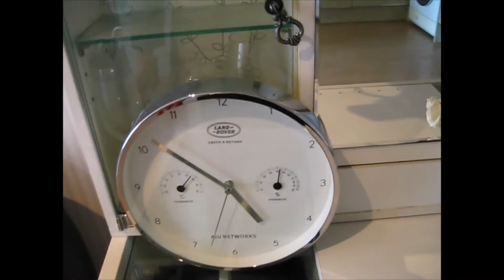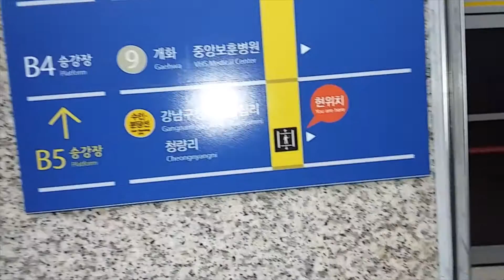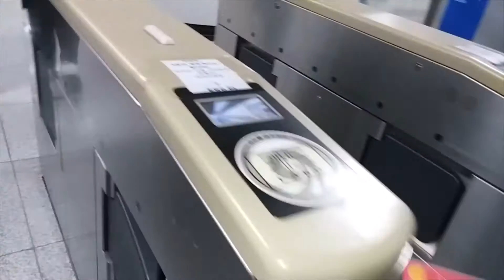배고프고 좌절한 중장년남 집밥모임(4차)에 저와 함께 먹을 분 있나요? 노량진역. 독거노총각, 독거 청년, 독거중장년, 1인 가구, 돌싱, 싱글, 이혼, 미혼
오늘도 나는 여느 때처럼 곱배기로 2접시를 먹었다. 나는 뷔페에 가면 이것보다는 약간 더 먹어서, 곱배기로 2~2.5접시를 먹는다.
배고프고 우울하고 좌절한 청장년(30~50대) 싱글(Single)남, 서울시 노량진역(9호선) 중장년 무료 집밥 모임(20명내외) 4차. 독거 중장년(남). 주1회 평일 석식 무료.
어떤 조건이나 강요가 없이 무조건으로(종교X. 정치X. 상업적X. 노동X. 금전X) 무료로 자유롭게 식사를 많이 제공하며 꿈과 희망을 잃은 청장년들에게 기쁨을 드려요.

자신이 현재 살고 있는 집만 달랑 소유하고 있으면서 먹고 살 용돈이 하나도 없어서 자살하는 사람도 무수히 많이 숨어 있다. 남들의 이목 때문에 창피해서 삶의 곤경을 겉으로 드러내지도 못하고 있다. 좌절한 독거 중장년들이 소리소문없이 죽지 않도록 나는 그런 부류의 사람들을 탐색 및 발굴해 내고, 그들의 눈높이에 맞춰서 그들의 이야기에 귀를 기울이면서, 그들이 좌절감이나 우울감으로부터 딛고 일어 나게끔 물심양면으로 도와서 그들에게 새로운 꿈과 희망을 주는 무료 봉사활동을 하고 있다.

각자의 인생에서 어려운 점이 있으면 뭐든지 말씀해 주시면 경청하고, 최선을 다해서 도와 드려요.
8종내외(동물성식품이 30%이상)의 국과 반찬들이 있고 무제한 분량으로 많이 드세요.
많이 먹는다고 절대로 구박하지도 않고 잔소리를 하지도 않고, 어떠한 모욕도 주지 않고, 말을 강제적으로 시키지도 않아요. 쌀밥은 안 먹고 왜 반찬만 많이 먹느냐, 왜 고기만 많이 먹느냐 라고 무례하고 무식한 말도 안 해요. 소금, 설탕, 인공화학조미료 등을 이 곳에서는 절보다는 더 많이 넣기는 하지만, 시중의 식당들보다는 훨씬 덜 넣어요.  이 곳은 전혀 짜지 않아요. 일반 식당에서 식사하고 귀가하면 나는 항상 물을 7~8컵을 벌컥벌컥 들이키는데 이 곳은 전혀 그렇지 않아요.

가난한 사람들끼리의 식사만남도 좋지만 때로는 부자들과의 식사만남도 갖게 되면, 전혀 생각치도 못했었던 기회와 행운이 생기는 경우도 많다. 가난의 대물림이나 빈부의 사회계층의 고착화를 벗어나는 데에도 일조할 수 있다. 함께 식사를 하고 나면, 능력과 성격을 포함해서 상대방이 어떤 사람인지의 전체를 쉽고 빠르고 거부감없이 자연스럽게 파악할 수 있다.

​여기에서는 많이 먹어도 절대로 눈치를 주지 않고, 오히려 많이 먹을 것을 여러 번 권해 주셨었고, 심지어는 1회용 용기에 남은 음식들을 전원에게 식후에 싸주셨다. 내일과 모레 먹으라고.
메뉴는 한식뷔페식당과 비슷한데, 다른 점은 인공조미료가 덜 들어 갔고, 자극적이지 않으며, 가장 좋은 점은 위생적이고 고품질의 농축수산물을 사용했다는 것. 급식기관은 비영리 봉사기관

내 집에는 반찬이 전혀 없고, 선물로 받은 쌀만 있다. 현미면 껍질의 각종 무기질(나트륨을 포함) 때문에 쌀밥만 먹어도 맛있는데 더 싸고 흔한 백미뿐이라서 쌀밥만으로는 많이 먹히지 않는다. 한 공기를 먹고 나면 금방 질린다.
​그런데 이 곳에서는 배고프고 외롭고 우울한 사람이나 1인 가구원에게는 음식을 마음껏 먹게 해주었다. 몇 년전의 송파모녀 자살사건처럼 부동산은 소유하고 있어도 현금이 없어서 재산세, 지역의료보험료, 일상생활용돈 등이 없어서 궁핍한 사람들이 많이 숨어 있다. 조리실에서 일하시는 남녀분들은 모두가 하늘에서 내려온 천사들같았다. 나는 대식가인데 많이 먹어도 전혀 눈치를 안 주는 것이 어제 고마웠었고, 게다가 내가 외식에서는 동물성식품을 주로 먹는데 고기만 잔뜩 접시에 담아 와도 눈치를 주지 않았었다. 남은 음식이 있으면 조리사들이 뒤로 빼돌리지 않고, 식사했었던 모든 사람들에게 어차피 전부 다 식후에 포장해서 나눠 주니까 마음껏 먹으라고 권한다. 그 날 만든 음식은 모두 그 날 전원에게 다 나눠 주신다.

아아! 늦가을부터는 더욱 더 배고프고 춥다.  올겨울(5개월간: 10월하순~3월하순)도 무사히 견디어 낼 수 있기를 간절히 유일하게 바란다. 나는 유난히 추위를 많이 타는 체질이라서 늦가을부터 초봄까지 5개월간은 살인적일 정도로 무지 춥게 느낀다. 아주 조심하지 않으면 내 손등피부가 온통 갈라져서 검붉은 피가 흘러 나오고 출혈이 멈추면 검은 딱지가 생긴다. 동상에 걸리기 십상이다.  이렇게 한 겨울씩 무사히 넘기고 넘기다 보면, 오래지 않아 어느덧 죽음의 문턱에 이르게 되고 배고픔과 추위도 그 때에 동시에 끝나게 된다.  마치, 죽고 싶어도 도저히 죽을 수가 없는 환경이었던 말기암 환자의 상상을 초월하는 통증이 죽음과 동시에 드디어 끝나 듯이. 그러면, 이 때의 죽음은 축복인가? 불행인가? 당연히 전자이다. 그러나, 전자를 택했음에도 불구하고 유족이 양심의 가책을 느끼도록 만들어 놓은 한국의 법이 비양심적이다. 큰 문제이다.

실제로 먹는 모습의 먹방 동영상은 못 찍었다. 무료 급식이라서 동영상을 찍을 수 있는 분위기가 전혀 아니었고, 음식사진만을 간신히 몇 장만 몰래 찍었다.  내가 먹는 동영상 촬영은 다음주에 시도해 보겠으나 지금은 그 성공여부를 장담은 못한다.

I live in Seoul, South Korea now.

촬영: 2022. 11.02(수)